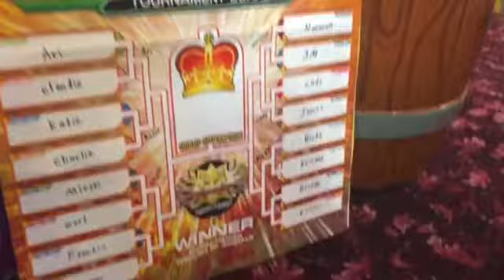Braden's first Animal Kaiser tournament